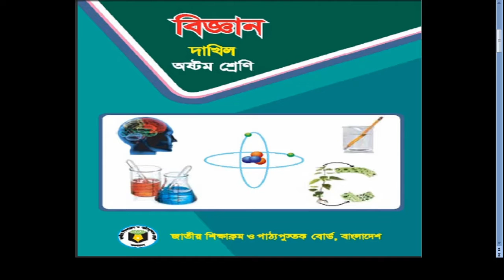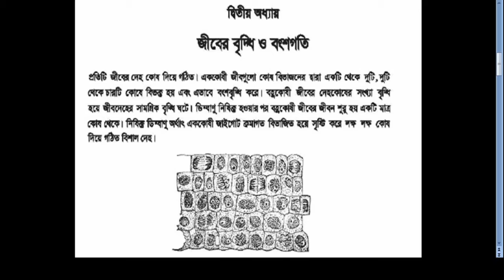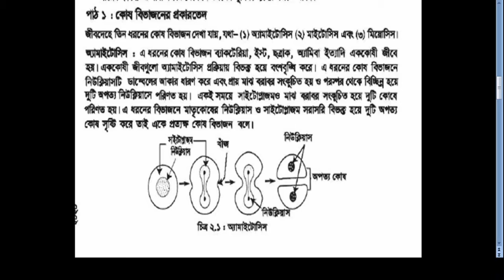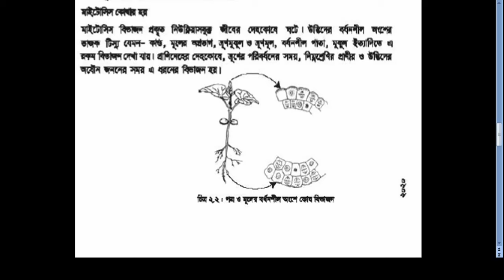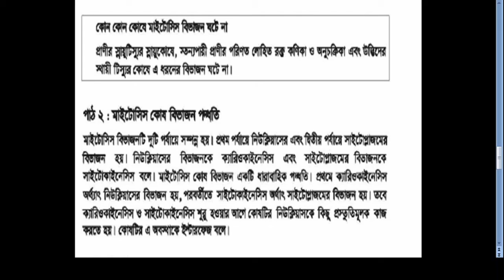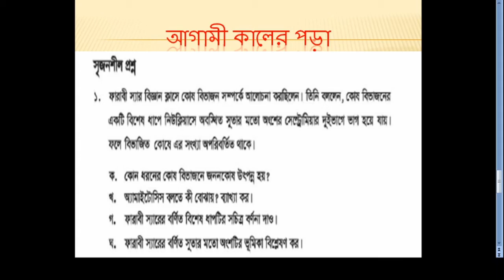Bogura City Ideal Madrasah Online Class. Class- Eight. Subject- Science-4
তারিখ- ১১/০২/২০২১
ক্লাস: ৮ম
বিষয়: বিজ্ঞান-৪
বিষয় শিক্ষক- মো: নুর আলম